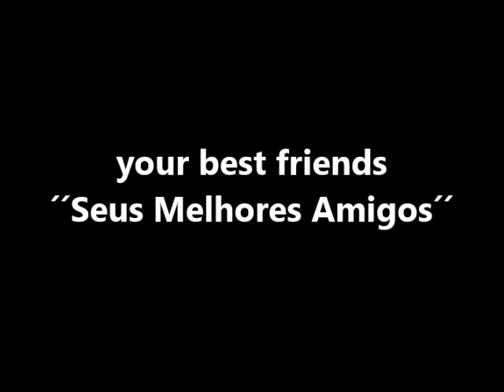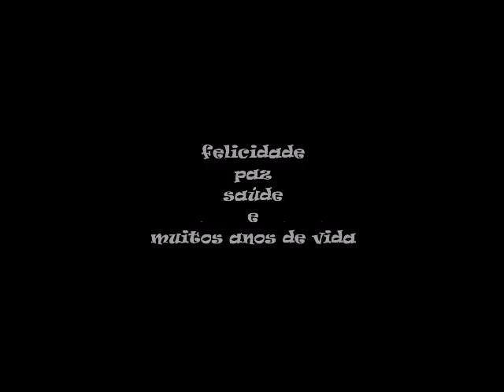aniversário marquinho 2016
feliz aniversário Marquinho..